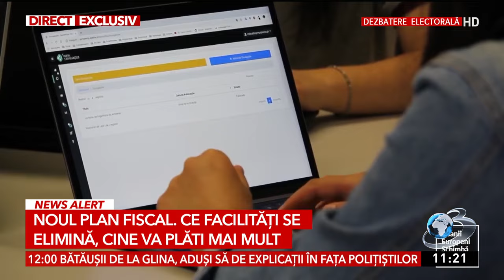Scandal în debutul campaniei: Implicarea hackerilor lui Putin | Newsroom din 28 octombrie 2024